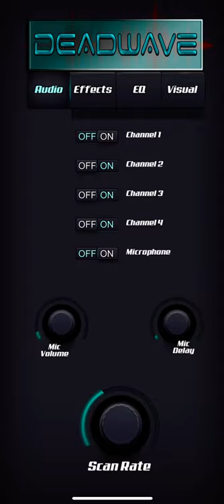Deadwave (ITC) Spirit App: “User Demo Only” (1080p HD)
“Deadwave” ITC (Instrumental Trans Communication) Spirit Communication App.

By: Keith Weldon & Chris Roge.

Available for Android & iOS.

(1080p HD)